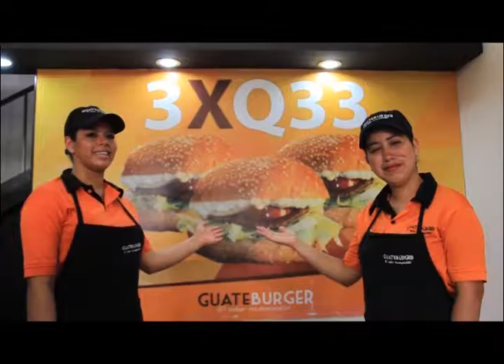PROGRAMA GUATEBURGER 17 07 16